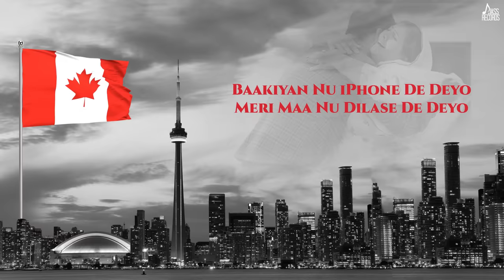Maa (Official Song) Amar Sehmbi | Bravo | Matt Sheron Wala | Punjabi Songs 2022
Maa | (Official Audio) | Amar Sehmbi | Bravo | Matt Sheron Wala | Punjabi Songs  2022 | Jass Records

Song : Maa
Singer & Composer : Amar Sehmbi
Lyrics : Matt Sheron Wala
Mix & Master : Mj
Lyrical Video : The Videoholics
Presentation : Jasvir Pal Singh
Special Thanks : Gurinder Singh, Mani Machhiwara & Lovepreet Attapuria
Publicity Design : Roop Kamal Singh
Label : Jass Records